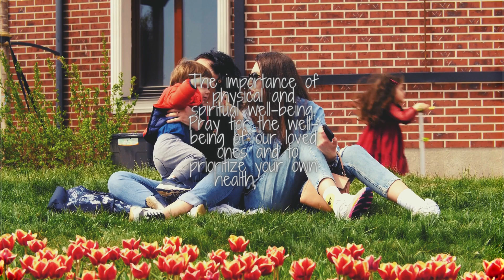A Prayer for Well-being - 3 John 1:2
❤️A Prayer for Well-being❤️

"Beloved, I pray that all may go well with you and that you may be in good health, as it goes well with your soul."

The importance of physical and spiritual well-being. Pray for the well-being of our loved ones and to prioritize your own health, both physical and spiritual.